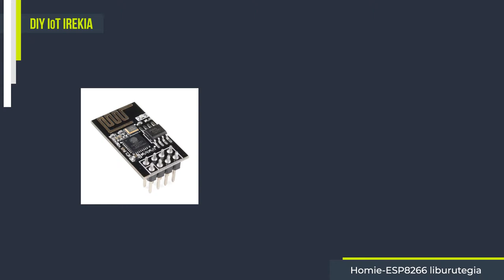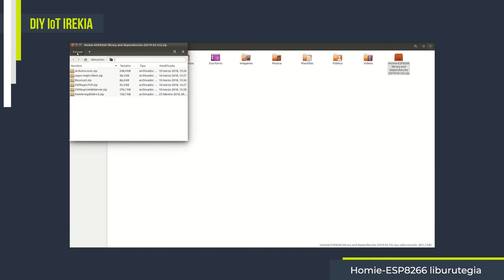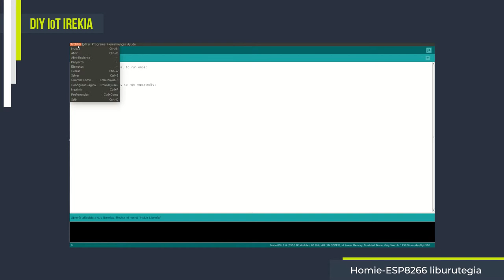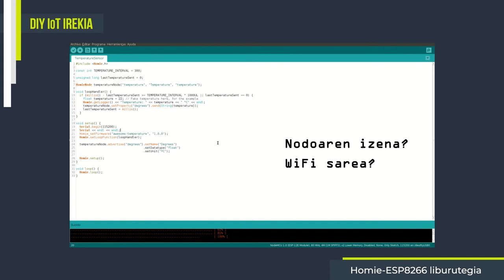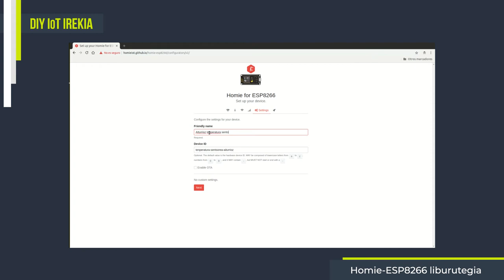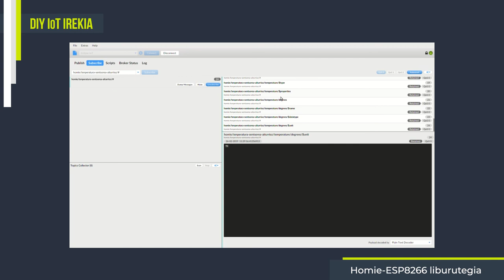4.2- Homie-ESP8266 liburutegia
Azkeneko bideoetan, MQTT eta Homie-ri buruz hitz egiten egon gara, baina Arduino mundua alde batera utzi dugu. Bideo honetan Arduino IDE-ari hautsa kenduko diogu eta gure lehenengo Homie gailua sortuko dugu.